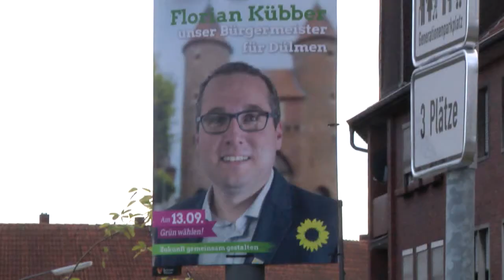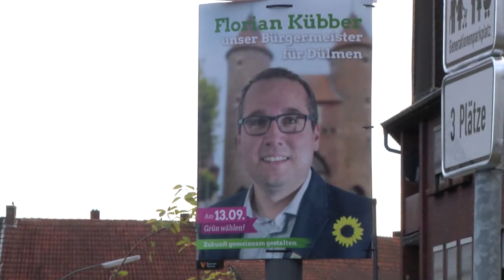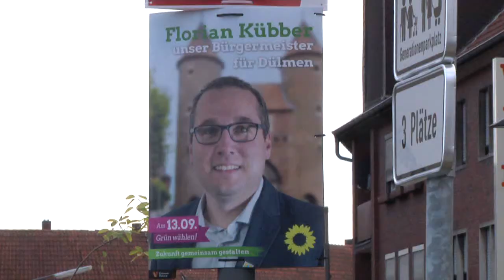Florian Kübber: Bürgermeisterkandidat der Grünen in Dülmen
Florian Kübber  erläutert seine  Ziele, wenn er zum Bürgermeister von Dülmen gewählt wird.